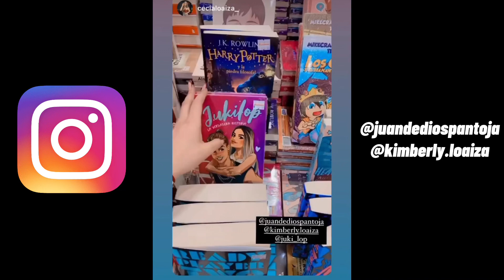JUKILOP DE VUELTA A DISNEY 😍 INSTASTORIE JUKILOP | Mundo Juki